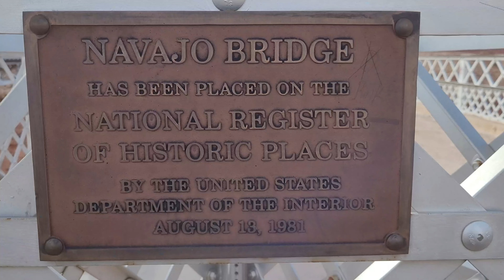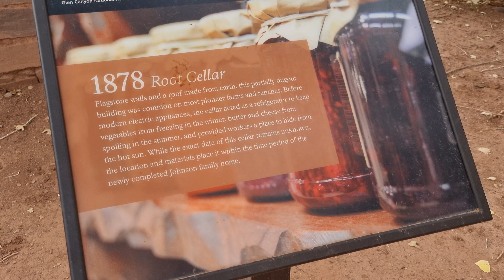Road Trip From Los Angeles to MOAB ! - Mini Serie - Episode 4/10 "Antelope Canyon "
24 Days  - 1 Jeep - 7000 Km - 4 Etats
Un max de Hors sentiers
Mini épisode  "3 jours - 3 minutes"
4ème Episode :

00:00 Intro
00:22 Old Paria
00:54 Lac Powell
01:18 Antelope Lower
01:44 Horseshoes Bend
02:04 Lee's Ferry
02:27 Lonely Dell Ranch

Si cela peut vous donner un aperçu "rapide" ou vous rappeler des souvenirs

- MATERIEL :
Gopro 8
Dji Mavic mini 2
Samsung S21